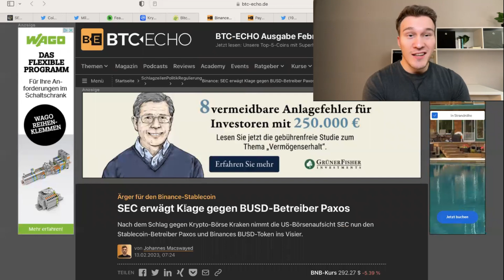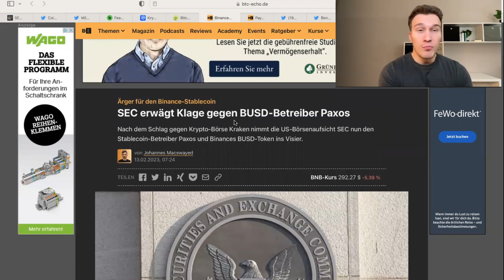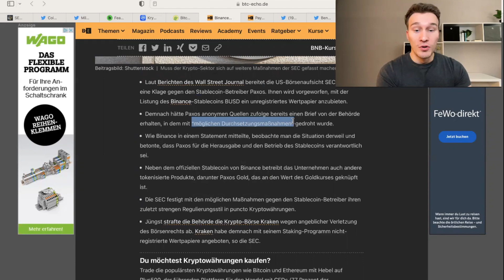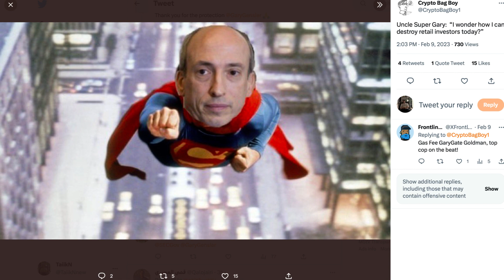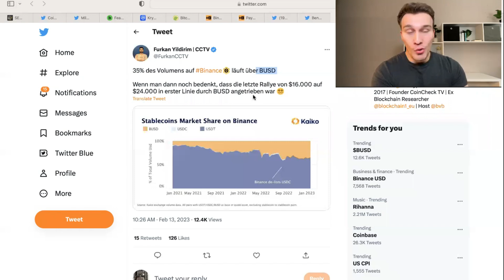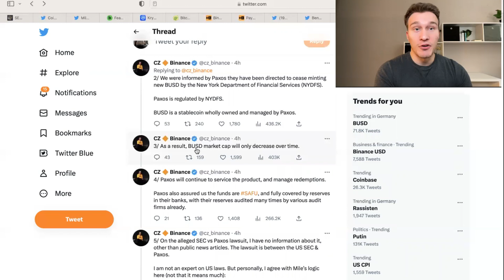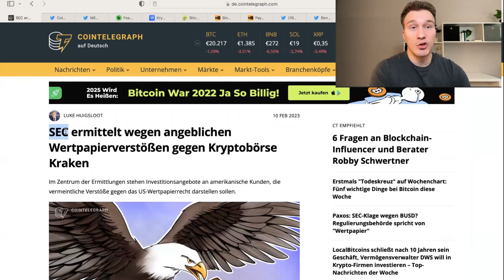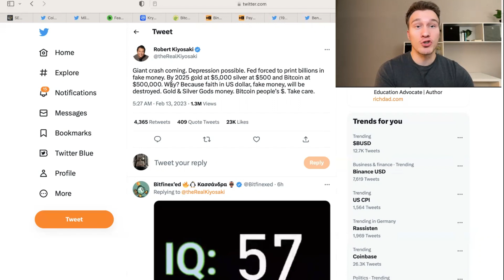Crypto CRASH in 2023. BTC auf 500.000$ in 2025?🤔 Crypto News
🕠 Meine Timestamps:
0:00 Intro
1:30 SEC gegen Crypto 2023
2:31 SEC gegen Kraken
4:13 SEC geht gegen BUSD vor
5:21 Der Markt reagiert noch nicht
6:17 Bären gewinnen an Macht
7:40 Statement CZ Finance
8:42 BTC auf 500.000$?
10:24 Schlussworte